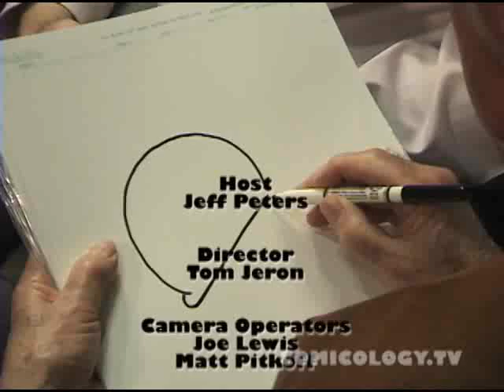Mort Walker Part 3: International Museum of Cartoon Art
Mort and Greg Walker talk about the history of the International Museum of Cartoon Art, the inception, growth, and many triumphs and struggles over the years. Earlier this year, Mort Walker donated the entire contents of the Museum to the Ohio State University Cartoon Research Library.
Hosted by Jeff Peters (American Splendor, Late Show with David Letterman)
Comicology.TV 2008 Week 49 November 30-December 6